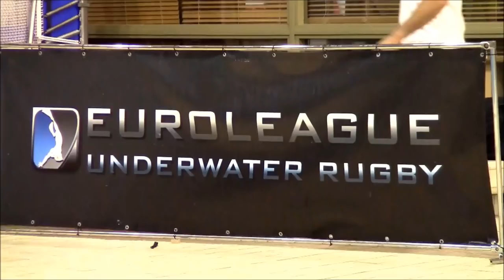Emotions of underwater rugby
Euroleague 4th season